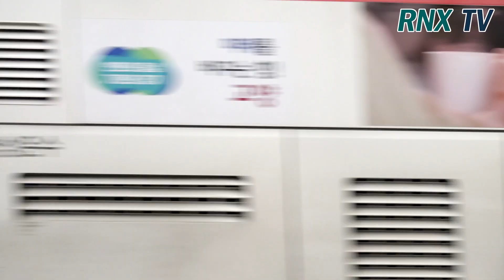230623 Ive '美'친 미모 심정지 온다! - RNX tv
그룹 IVE(안유진, 가을, 장원영, 리즈, 이서, 레이)가 6월 23일 오전 인천 중구 운서동 인천국제공항을 통해 동남아시아 해외투어 콘서트 참석차 출국하고 있다. [인천=RNX뉴스] 김용덕 기자

The group IVE (An Yu-jin, Autumn, Jang Won-young, Leeds, Lee Seo, and Ray) is leaving Incheon International Airport in Unseo-dong, Jung-gu, Incheon on the morning of June 23 to attend an overseas tour concert in Southeast Asia.

 그룹 IVE(안유진, 가을, 장원영, 리즈, 이서, 레이)  [사진/영상=RNX news